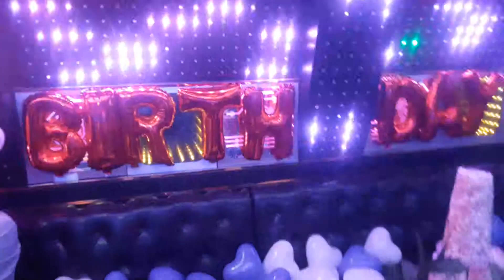SINH NHẬT BẠN GÁI BIKER CLB MOTO HIỆP HÒA